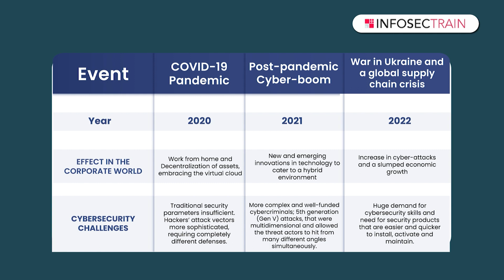How Black Swans Are Changing the Cybersecurity Landscape | InfosecTrain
Watch this video by our esteemed CEO Deepti S. Kalra for her interesting take on black swans from a cybersecurity lens!

Recently, we have seen back-to back black swan events changing the way we work and perceive the world around us. In this video we will explore the effect of such black swan events on the IT and cybersecurity landscape.